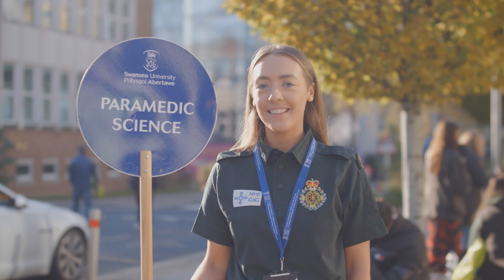Paramedic Science, BSc (Hons) - Swansea University